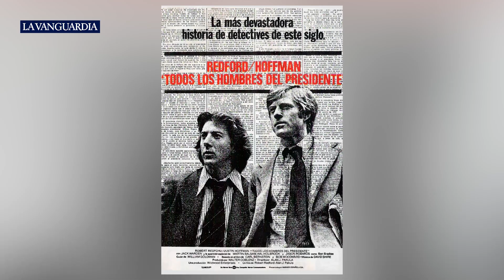Teresa de Ávila debe arder en la hoguera | Pedro Vallín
Las ficciones audiovisuales de la política estadounidense, películas y series como La llama sagrada, Tempestad sobre Washington, Caballero sin espada, El ala oeste de la Casa Blanca, Spin City o Todos los hombres del presidente, han servido para educar ciudadanos de una sociedad madura hablando con insistencia de la condición impura y contingente de los trabajos políticos, es decir, hablando de la condición humana de toda empresa humana. Aunque muchas de ellas, como toda narrativa fiel a su razón de ser antropológica, provean ejemplos virtuosos y contengan una vocación edificante, la mayoría inciden en la naturaleza imperfecta, provisional y trabajosa de cualquier empeño humano, por venturoso que sea el objetivo que persigue y por inmaculada que se pretenda la virtud de quien lo impulsa.